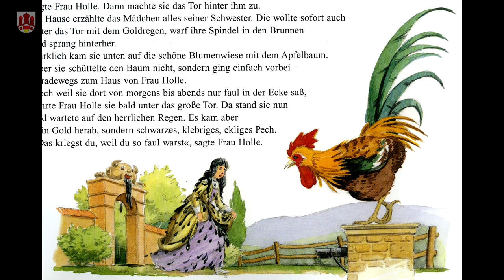Frau Holle, aus der Sammlung der Gebrüder Grimm gelesen von Babett Pirl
Video erstellt für die Stadt Crivitz